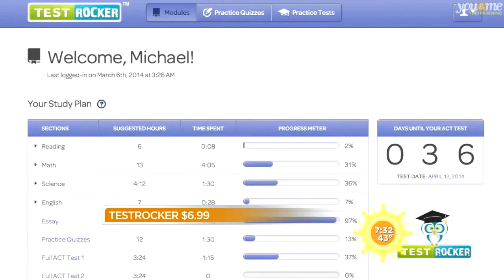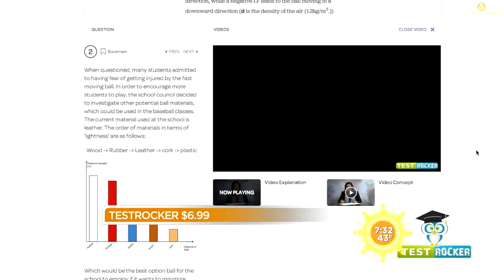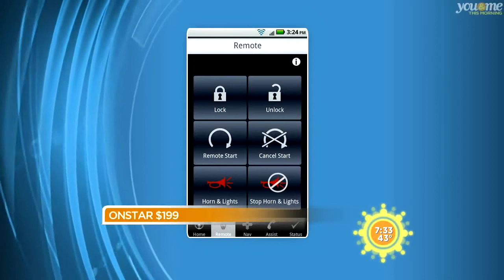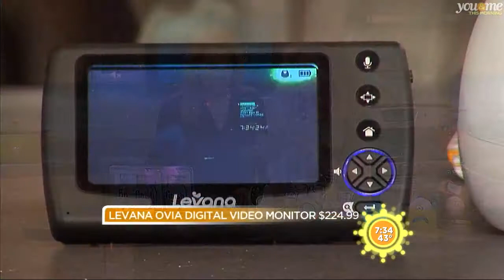Parent Tested Parent Approved Products to Simplify Life with Sharon Vinderine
Please note, the product mentioned first, is in fact $699.00 and not $6.99 as incorrectly referenced on screen.
Catch Sharon Vinderine on WCIU You and Me in the Morning as she talks about products to simplify life as a mom.

OTher products include OnStar, Levana Ovia, Finish Quantum and Sphero.